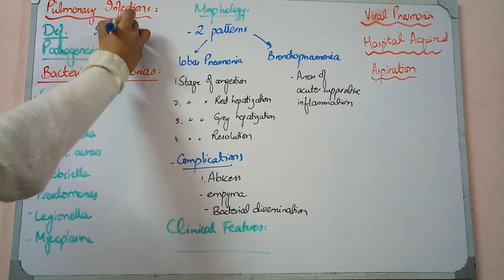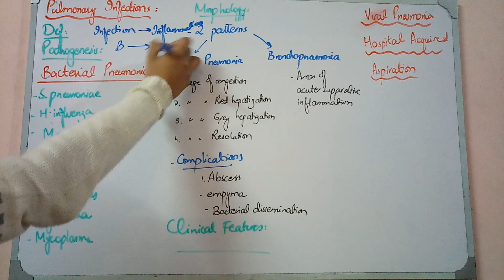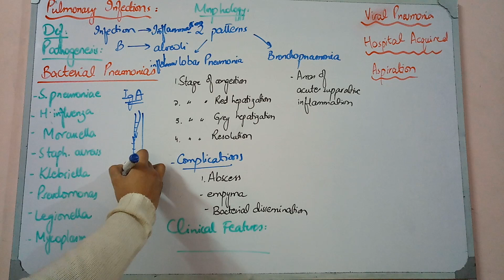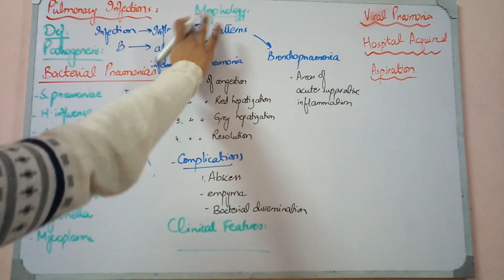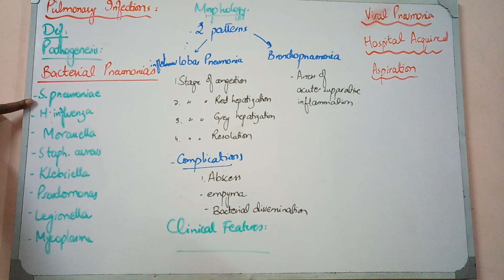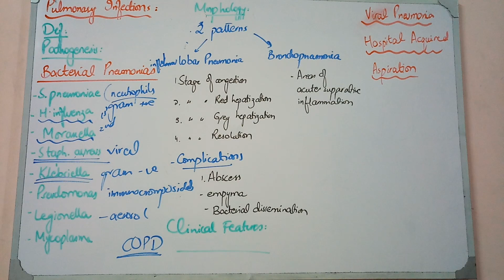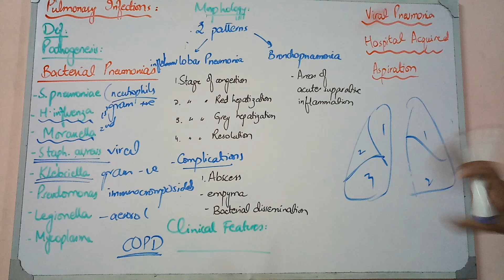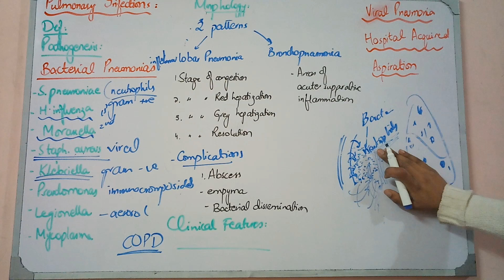LUNG PATHOLOGY lecture 15 PNEUMONIAS with all important points